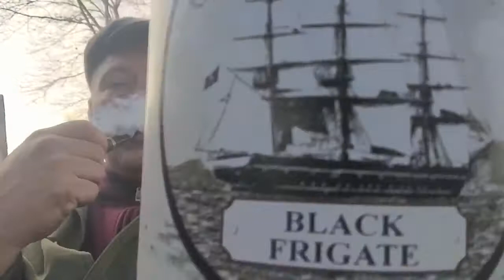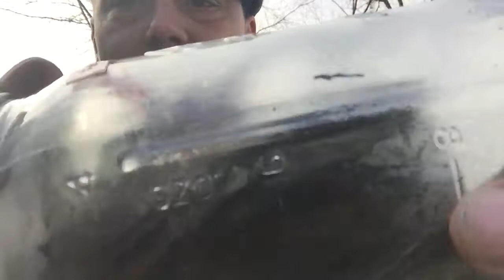The Tobacco GODS have spoke. I am worthy!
C&D/Smokingpipes Yabo, Esoterica edict, Tobacco Karma!